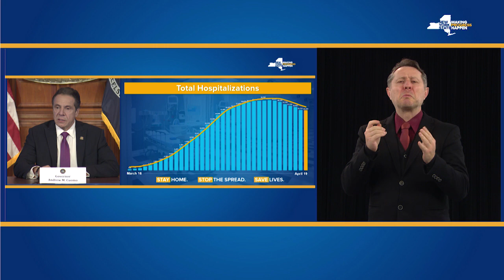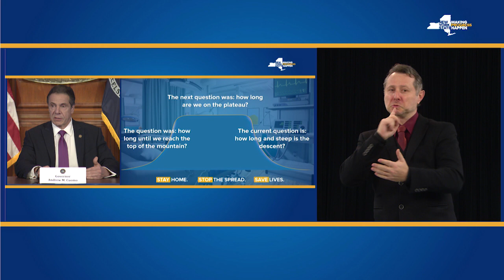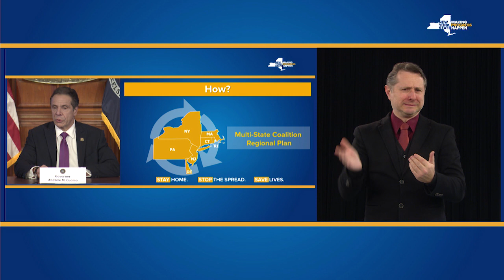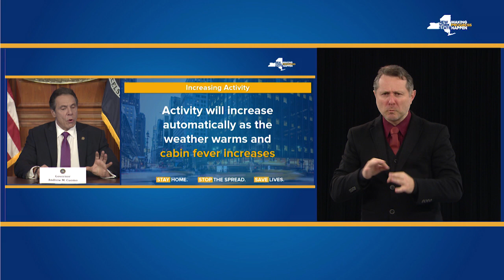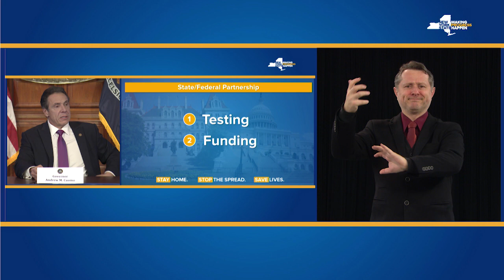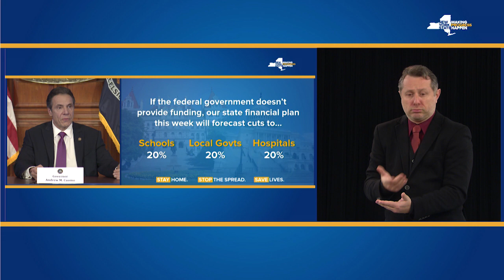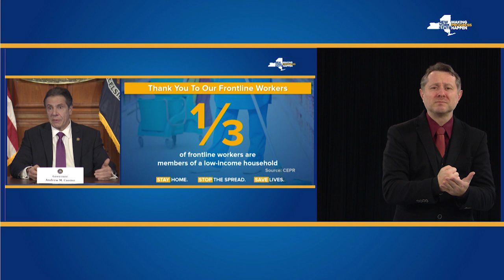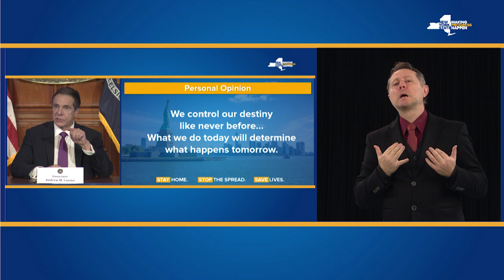ASL: 4/20/20 - Gov. Cuomo Calls on Federal Gov't. to Provide Hazard Pay to Essential Public Workers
April 20, 2020 - Albany, NY

Arkady Belozovsky (CDI) and Feed Interpreter Dale Neimeyer